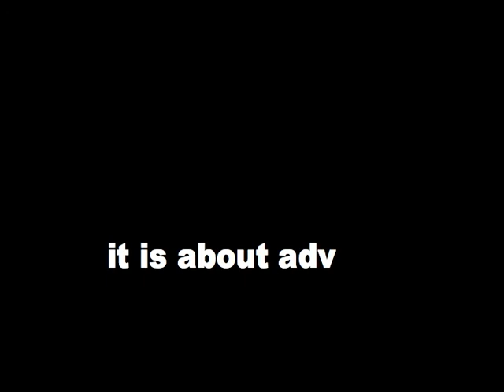Best grommet around : Kauai Pinheiro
this kid rips!